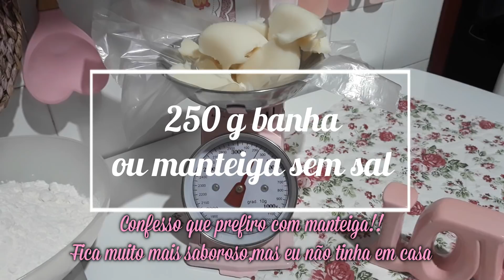Massa Básica para Empadas!!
VEJA OS INGREDIENTES ...
♥-- Clicando Em Mostrar Mais-- ♥
SIGA O COZINHA RÁPIDA E FÁCIL  :
MASSA
250 G banha ou manteiga sem sal
500 G farinha de trigo
1 ovo
1 colh.chá de sal
PREPARO
MISTURE TUDO E DEIXE DESCANSAR 15 MIN.NA GELADEIRA DENTRO DE UM SACO PLÁSTICO.
FORRE UMA FORMA DE FUNDO REMOVÍVEL... RECHEIE À GOSTO E CUBRA COM O RESTANTE DA MASSA.
PINCELE COM GEMA.
ASSE EM FORNO PRÉ-AQUECIDO A 180 GRAUS POR 30 MINUTOS.

RECHEIO CREMOSO DE CAMARÃO
500 G camarões limpos
1 cebola pequena
4 colh.sopa de azeite
3 colh.sopa de extrato de tomate
1/2 xícara de água
2 colh.sopa de farinha de trigo
Sal à gosto
Cream cheese
PREPARO DO RECHEIO
Frite a cebola no azeite até que fique transparente... junte o camarão, o extrato de tomate, a água e a farinha de trigo... tempere com sal a gosto e e espere engrossar.
RECHEIE o empadão quando este recheio estiver frio.Coloque colheradas de cream cheese... usei 1oo g. E feche com a massa.